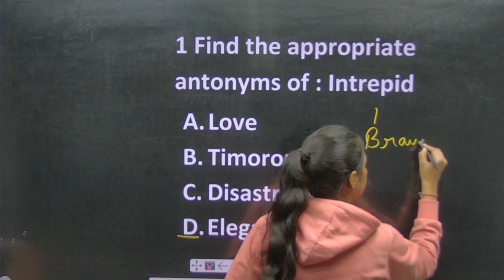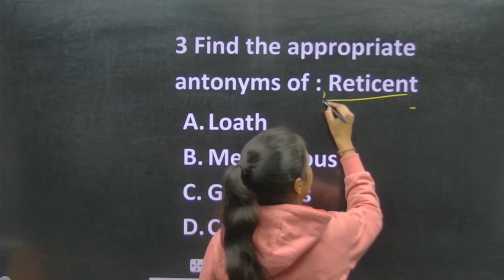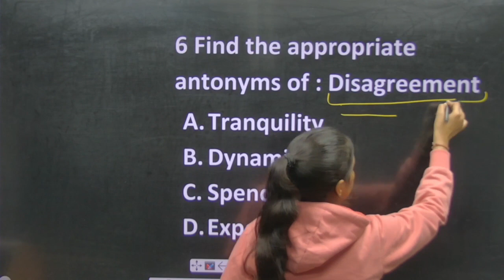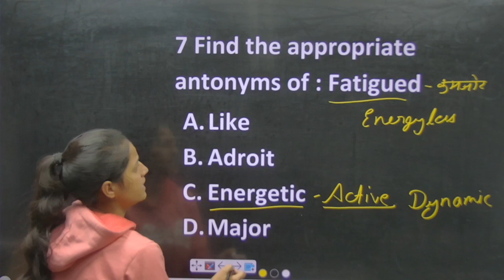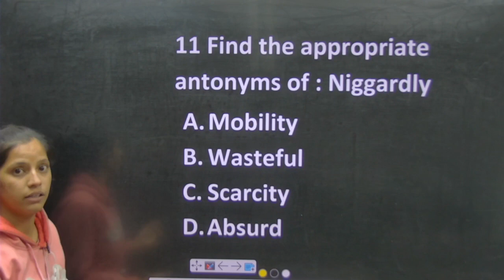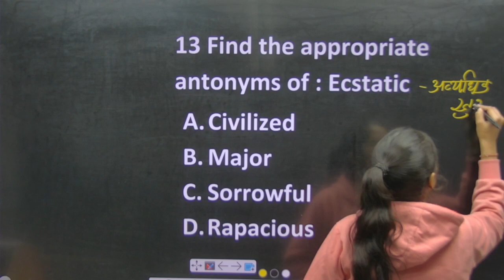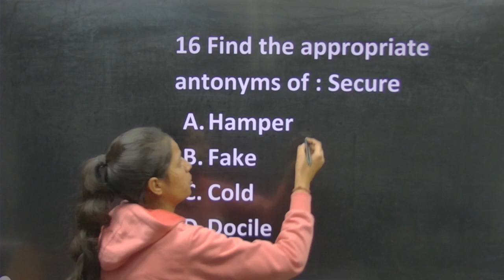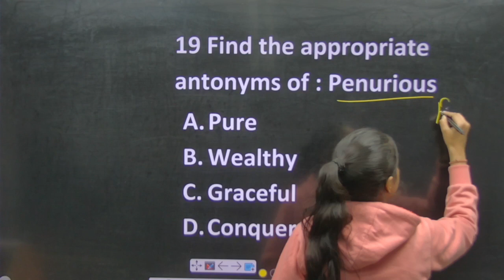VOCAB CHAMP 17 || Antonyms Exercise 05 || सभी के लिए फ्री || birbal sir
DAILY VOCAB TEST ज्वाइन करने के लिए :-
1.
2. Click on Batch then Click on ➕ icon
3. Apply code : birbalsir
4. Join test everyday at 7 PM to 10 PM

a to z vocabulary words with meaning and sentence
word formation in english
20,000 most common english words with meaning pdf
english vocabulary with meaning defence guru
vocabulary for class 3
vocabularies
vocabulary meaning in hindi and english
easy vocabulary words
the black book of english vocabulary
what is the meaning of vocabulary
vocabulary in english
english words
meaning
vocabulary meaning
vocabulary words
meaning in english
vocabulary meaning in english
vocabulary words in english
hindi vocabulary
vocabulary pdf
english vocabulary pdf
english vocabulary with meaning
english vocabulary in hindi
vocabulary in hindi
vocabulary meaning in hindi english
vocabulary book
hindi vocabulary words
vocabulary word
english word
meaning of vocabulary